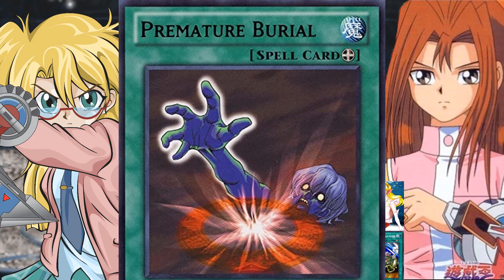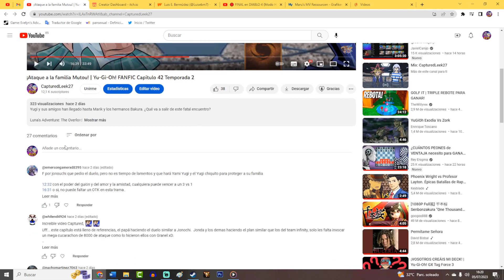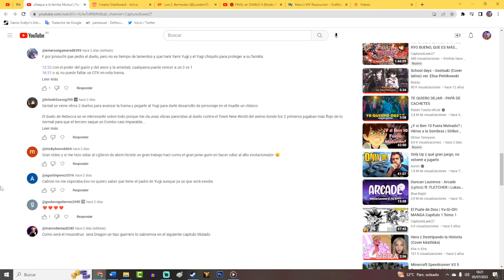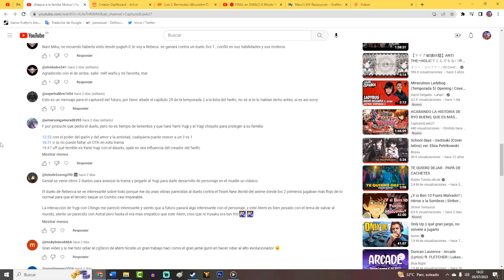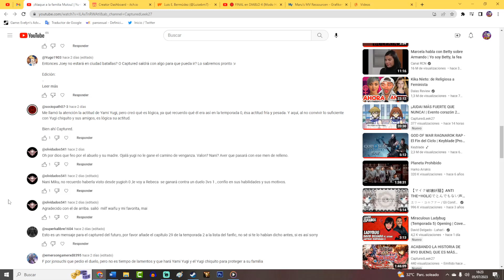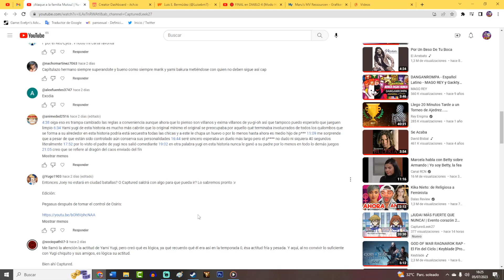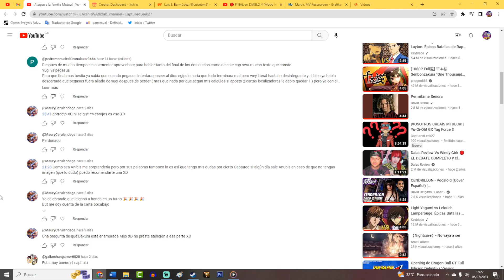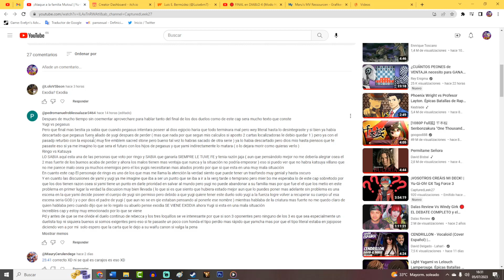¡El duelo que conduce a la muerte! | Yu-Gi-Oh! FANFIC Capítulo 43 Temporada 2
Al mismo duelo que Rebecca continúa su duelo contra Honda, Shizuka y Miho para salvarlos del cetro milenario, Yugi inicia uno contra su propio padre por el mismo objetivo. Pero una verdad más oscura podría esconder este enfrentamiento.